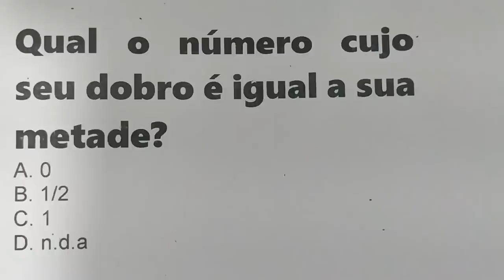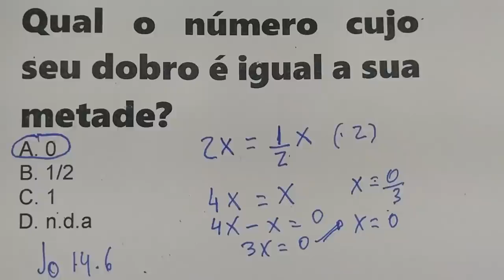1 QUESTÃO ESTILO DE CONCURSO PÚBLICO DESAFIADORA DE MATEMÁTICA BÁSICA RESOLVIDA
Página do Matemática Boa no Facebook (Nome: Matemática Boa)
Nosso primeiro objetivo  - chegar a 10.000 seguidores

Grupo do Matemática Boa no Facebook com vários professores: (Nome: MATEMÁTICA BOA)

Grupo do Matemática Boa no Telegram  - Só o nós podemos enviar mensagens

Grupo do Matemática Boa  no Telegram (Todos podem enviar mensagens)

Qual o número cujo seu dobro é igual a sua metade?
A. 0
B. 1/2
C. 1
D. n.d.a